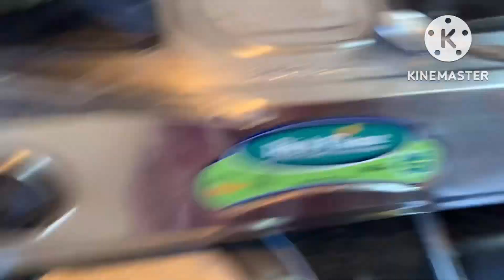Agulo Ki 👀👀?? ||Mammam Hotat Ai Rokom Ta Je Korbe Vabtei Pari Ni 🤔😍@dailycanvas5810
Please Join Us Facebook & Instagram 👇🏻👇🏻

Madhumita Dey